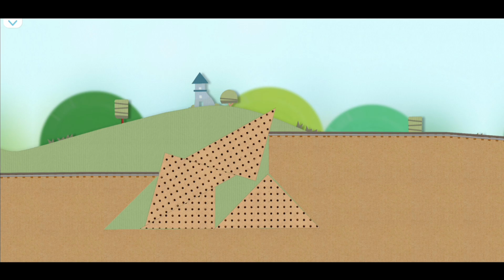TÀU LỬA 🛤️🚂🚃387🚃🛤️ GAME - TRAINS 🛤️🚂🚃387🚃 🛤️ GAME